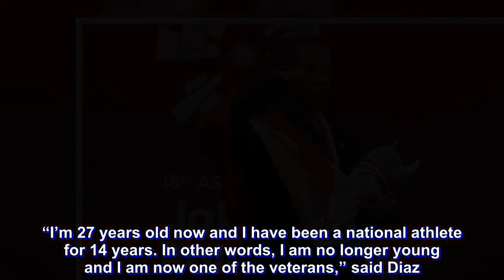Hidilyn Diaz moving up in weight as she eyes Tokyo swansong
Hidilyn Diaz bared on Thursday that she is moving up in weight in the aftermath of her gold-medal performance in the 2018 Asian Games.

Diaz, 27,  said she will be leaving the -53-kilogram weight class - where she won silver medal in the 2016 Rio Olympics and gold in these 18th Asian Games - in favor of the 55kg division where she is more comfortable.

“The -55 kgs is not actually a choice, but it’s my targeted weight for the gold in Tokyo [2020 Olympics]. It’s a new categorty in the IWF [International Weightlifting Federation],” the amible weightlifter from Zamboanga said.

“I feel more comfortable with -55 kgs, it’s less tiring,” she said. “My opponents in that class are strong, but I will stand my ground.”

Diaz lifted 207kgs in winning the gold on Tuesday night, beating Turkmenistan’s Kristina Shermetova by a kilo and Thailand’s Khambao Surodchana by 6 kilos.

But Diaz admitted that she has grown tired with the rigors of trying to keeping her weight down.

“I’m 27 years old now and I have been a national athlete for 14 years. In other words, I am no longer young and I am now one of the veterans,” said Diaz.

“In these Asian Games, I was confident of the gold in the -53 kgs, and thank God I got my wish,” she added. “But I have gotten tired in the division.”

Diaz also hinted that Tokyo 2020 could probably be her swansong. And is she does retire by then, the star lifter hopes to help pave the way for other Filipina lifters.

“I can see young athletes who have the potential specially in weightlifting. Like myself, they need a program, a personal program like what I have undergone,” she said.